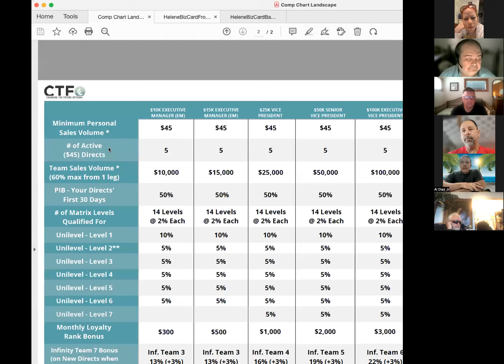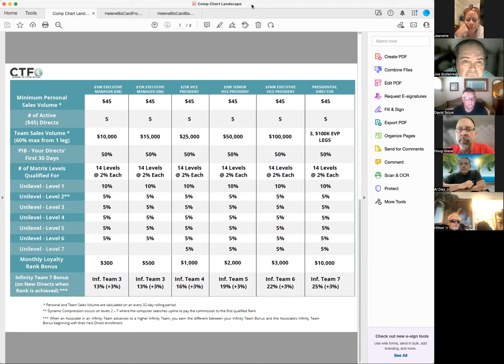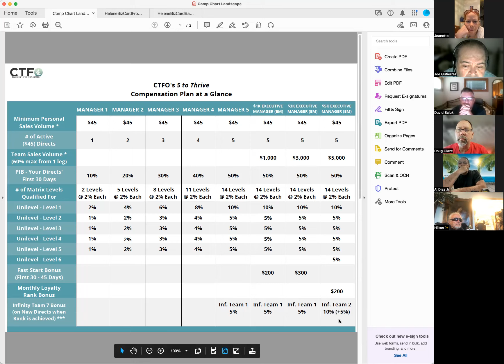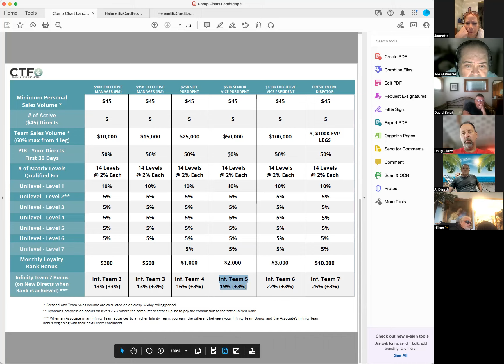Tuesday Night Live with Adam Levy / The Slight Edge